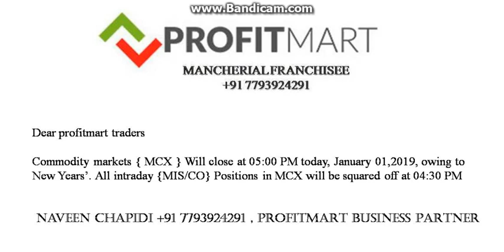PROFITMART: COMMODITY MARKET CLOSED TODAY 05:00 PM ON 01/01/2019